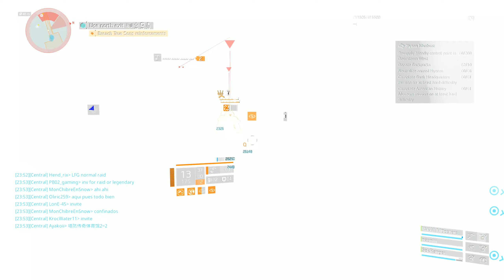walking to theater History Museum 15m moosters neonii sekranger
Tom Clancy's The Division 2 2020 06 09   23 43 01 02 DVR mp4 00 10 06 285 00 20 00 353 mp4 merged